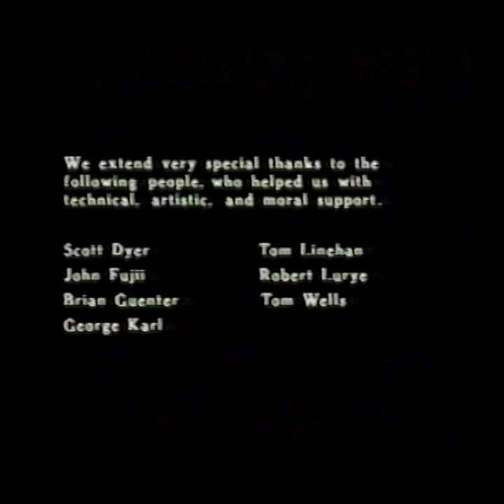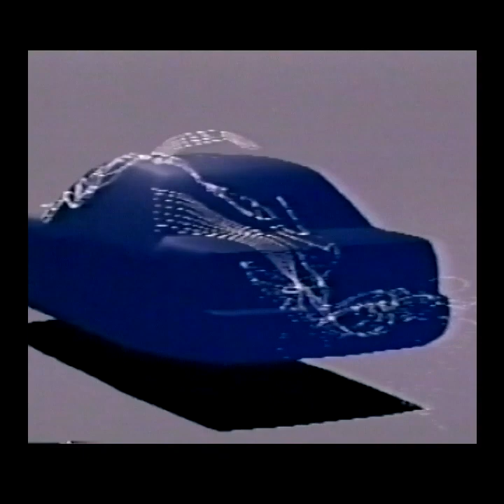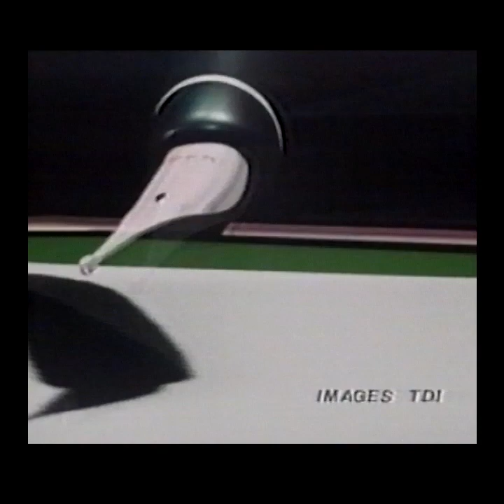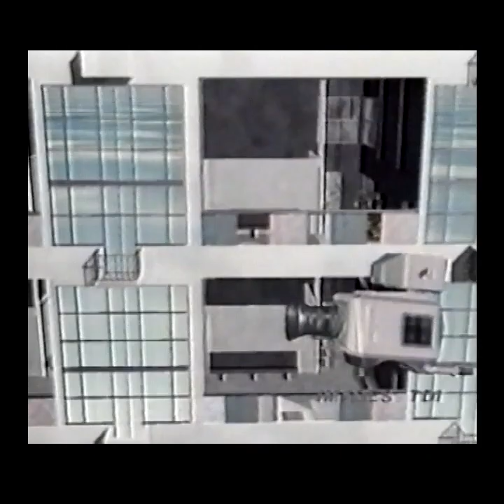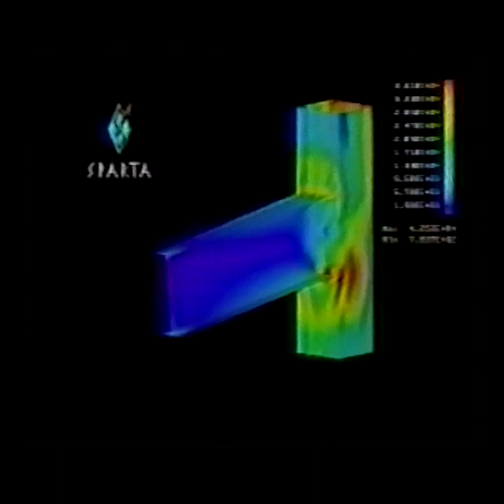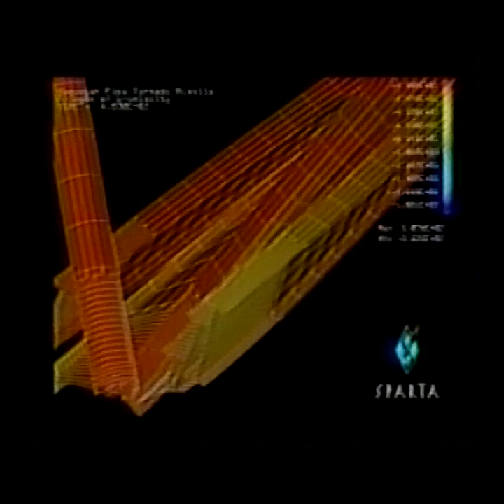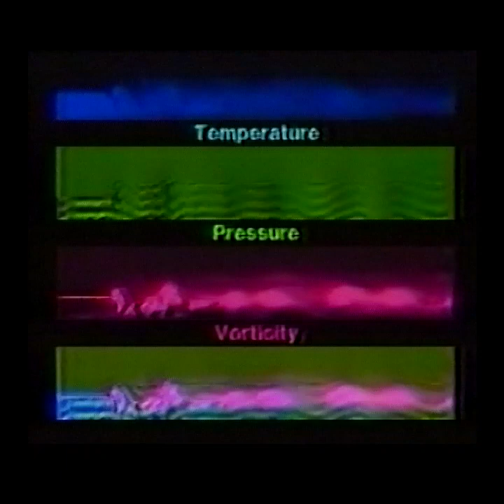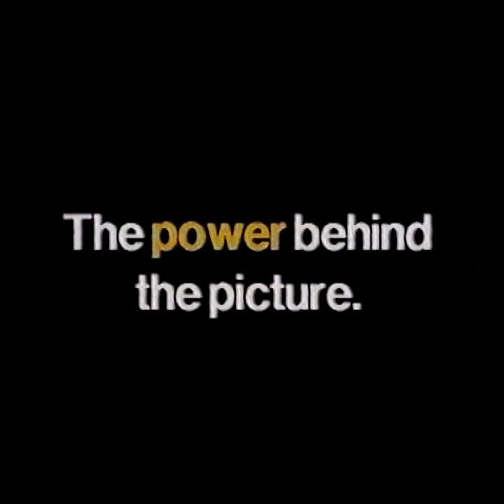Convex Siggraph Demo 1989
Convex Computer Corporation
Siggraph Demo 1989
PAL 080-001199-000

Taken from a PAL format VHS videotape that's part of the Convex Collection at the VAXBARN